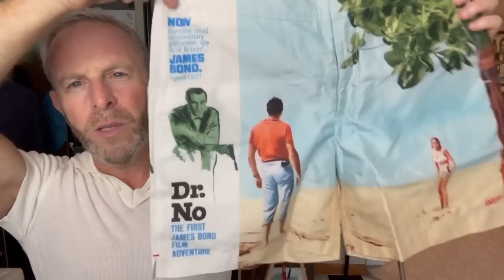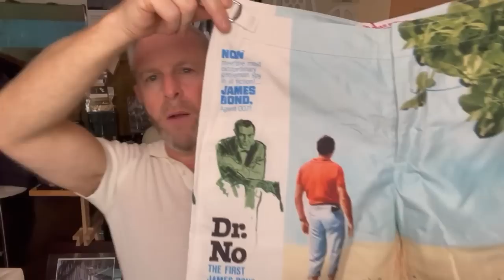James Bond Fit, Style, & Fashion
In the world of James Bond Sartorial experiences, getting the preferred FIT is always about preference, but how does STYLE and FASHION collide with each other? And are they mutually exclusive? In this video I explore these questions using the new Orlebar Brown line of 007 clothing as examples and draw some intriguing conclusions! For those of you that enjoy the world of Bond clothing, this is the video for YOU! And for those of you that were waiting to see how the new Orlebar Brown fits and wears, your questions will be answered.